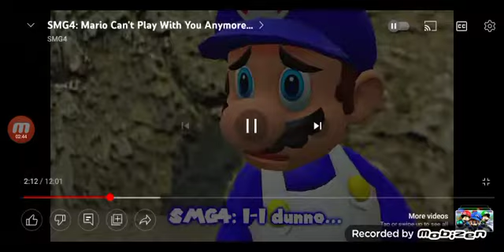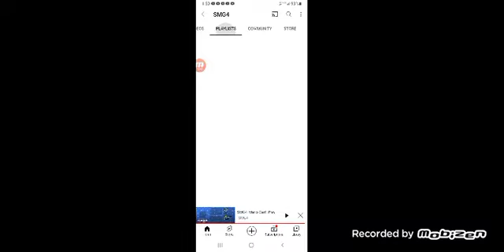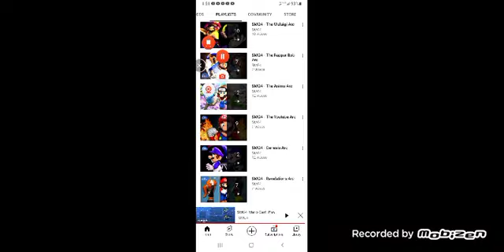(Reaction) SMG4: Mario Can't Play With You Anymore